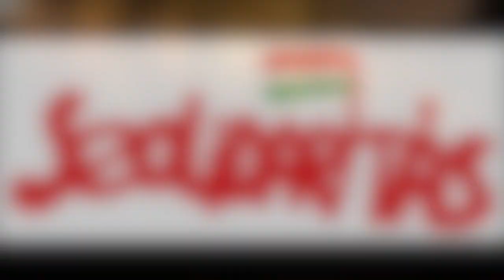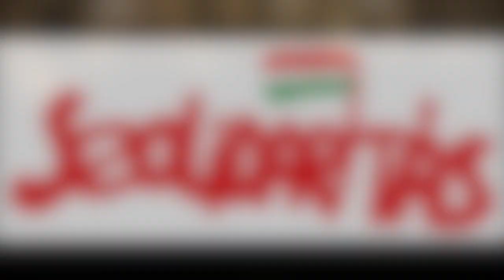A rabszolgatörvény utáni spontán tüntetés – Fidesz-székház, Kossuth tér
A Szolidaritás Facebook-oldalán élőben közvetítettünk 2018. december 12-én A Fidesz-székház előtt és a Parlamentnél.

Magyar Szolidaritás Mozgalom 2018